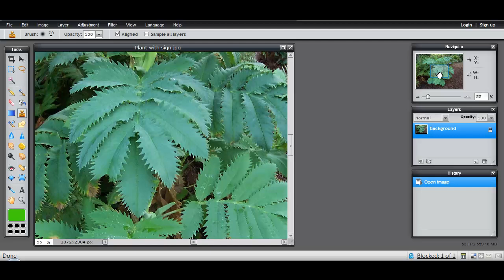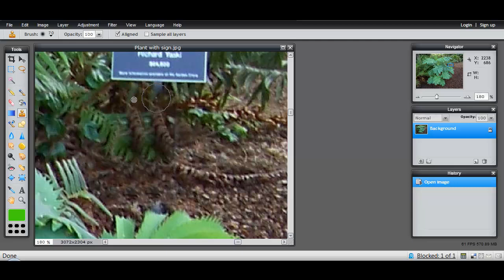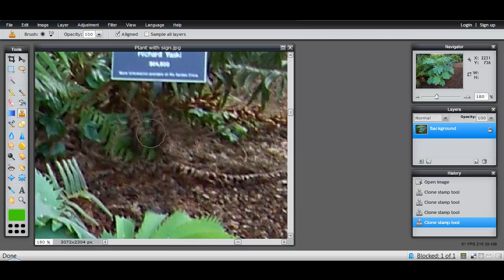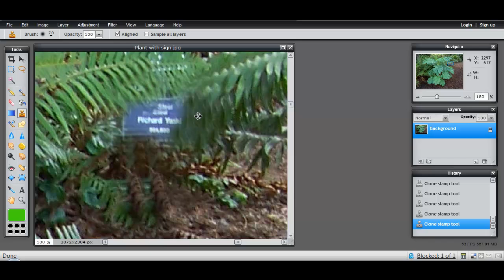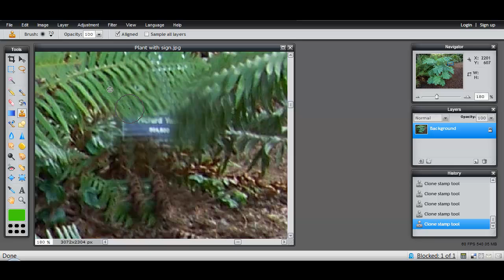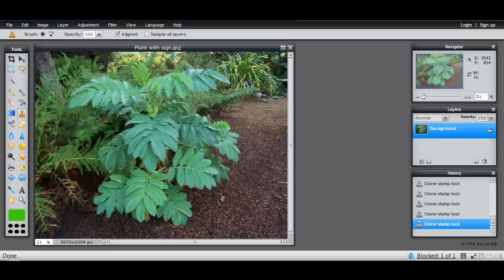Pixlr clone stamp tool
How to use the Clone Stamp tool in Pixlr